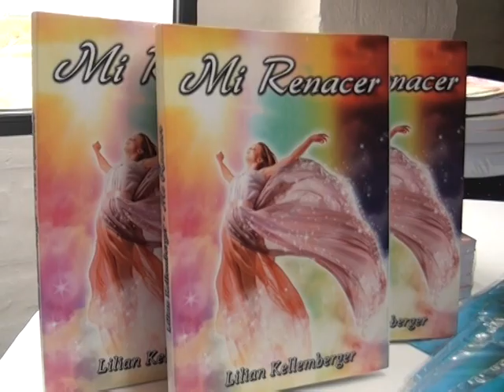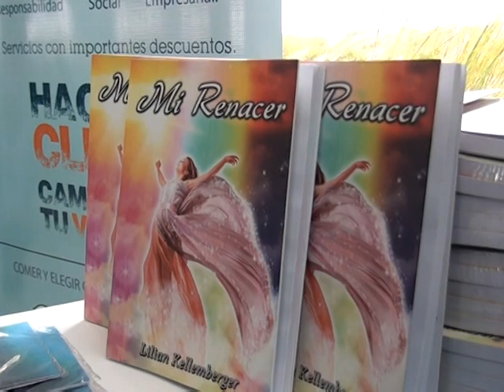Taller de como cambiar y mejorar nuestra realidad